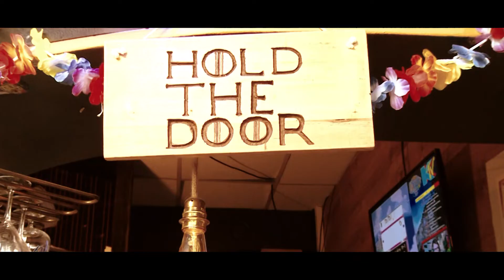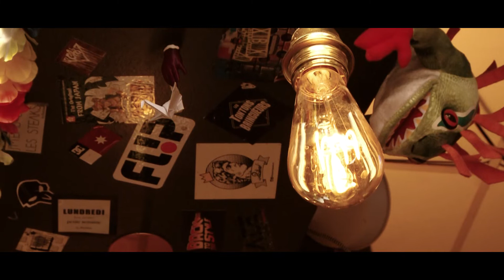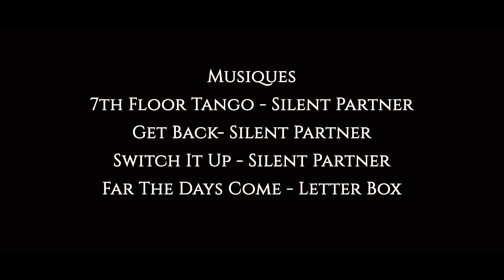Warp ZONE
Nous vous invitons à découvrir le WarpZone situé à Caen.
Lieu culte pour certains, QG pour d'autres... le Warp Zone est devenu une véritable communauté.
Djé et Segnin vous présentent ce lieu atypique de la Ville de Caen qu'ils animent chaque soir de la semaine par un évènement toujours différent.

Le Warp Zone est situé 51bis Rue Saint-Michel à 14000 Caen.

Interview menée par Axelle Rogès
Images montage : Isabelle Ebran

Musiques :
- 7th Floor Tango - Silent Partner

"La P'tite Pomme" est produite par "Gargouille Productions"